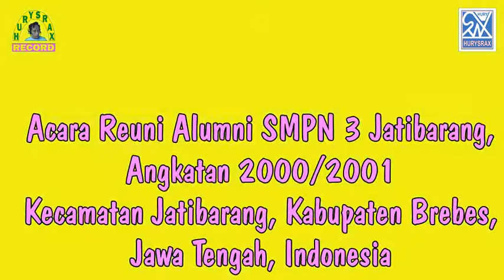Reuni Alumni SMPN 3 Jatibarang, Songgom Angkatan 2000/2001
Temu kangen yang akan diselenggarakan di Studio " HURYSRAX PRIDUCTION " dari Alumni SMPN 3 jatibarang,  Kecamatan Jatibarang,  Kabupaten Brebes, Jawa Tengah,  Indonesia